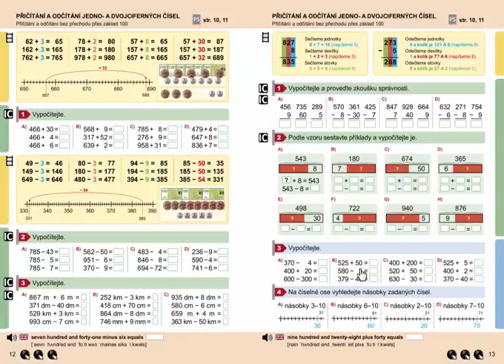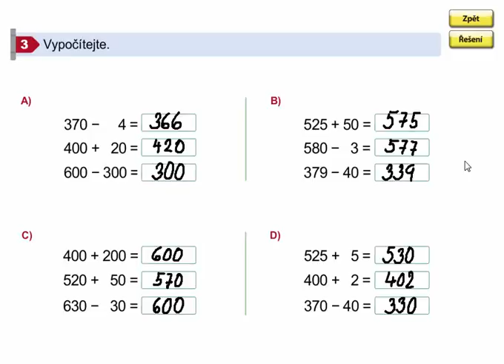Matematický diktát, Matýskova matematika 8. díl, str. 13, cv. 3